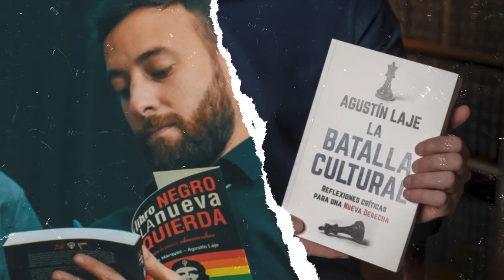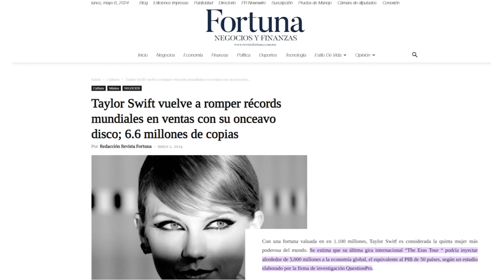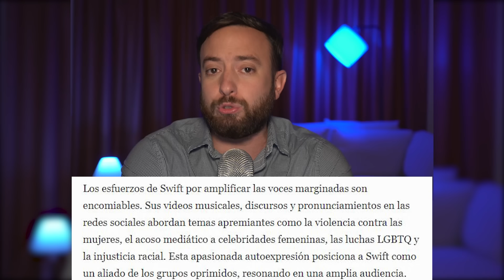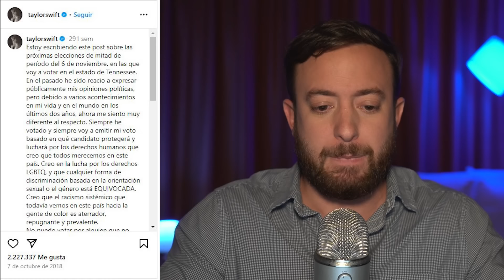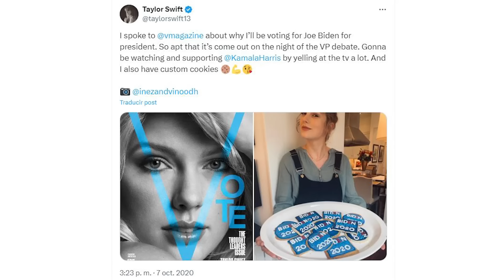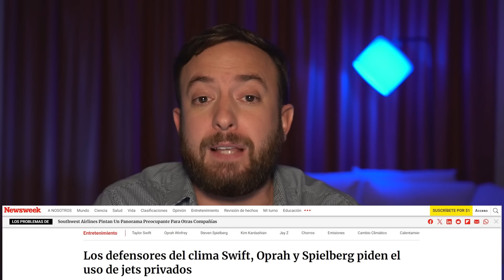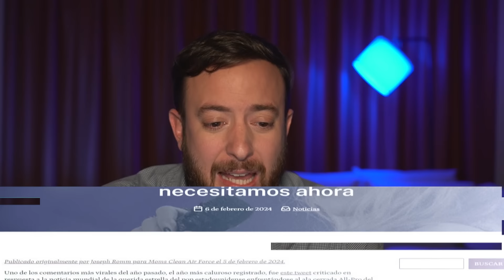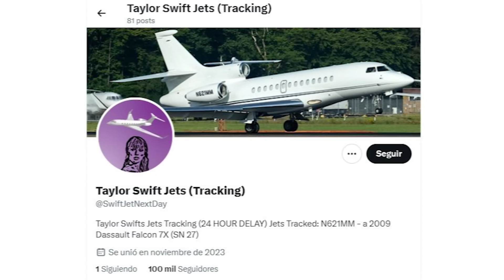🤣 Agustín Laje DESENMASCARA a Taylor Swift por su hipocresía PROGRE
Búscalo en tu librería de confianza o encárgalo por Amazon

A la venta desde HOY:
    * USA 🇺🇸
    * México 🇲🇽
    * España 🇪🇸
    * Paraguay 🇵🇾
    * Colombia 🇨🇴
    * Puerto Rico 🇵🇷

Estará disponible para la venta a finales de febrero/principios de marzo:
    * Perú 🇵🇪
    * El Salvador 🇸🇻
    * Uruguay 🇺🇾
    * Costa Rica 🇨🇷
    * Honduras 🇭🇳
    * Bolivia 🇧🇴
    * Ecuador 🇪🇨
    * Panamá 🇵🇦

Fechas por determinar:
    * República Dominicana 🇩🇴